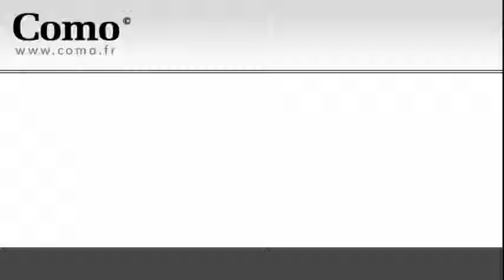Annonce Occasion SMART Fortwo Coupe 61ch mhd Pure 2011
COMO COMEST vous propose cette Annonce Occasion SMART Fortwo Coupe 61ch mhd Pure 2011 au prix de 7500 €.
Smart Radio
Clim manuelle
ABS
Airbags frontaux
Antipatinage
Antivol
Boite mécanique robotisée
ESP
Kit de dépannage pneumatique
Kit Fumeur
Lunette AR dégivrante
Phares halogènes
Pré-équipement Radio

COMO COMEST
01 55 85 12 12